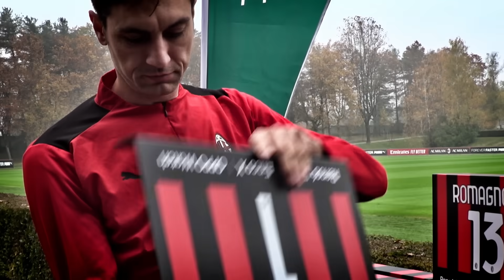OPPO Reno6 Series scende in campo con AC Milan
La partnership con AC Milan esalta innovazione e prestazione d’eccellenza, da sempre valori fondamentali anche per OPPO Italia, Official Mobile Partner della squadra. Da oggi, anche i giocatori potranno catturare al meglio emozioni e performance grazie a OPPOReno6Series.